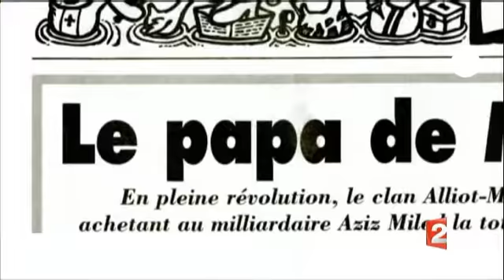'Fransa Dışişleri Bakanı istifa edecek'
Fransa'da eleştiri oklarının hedefindeki isim Dışişleri Bakanı Michele Alilot-Marie'nin pazar günü istifa edeceği iddia edildi. Fransız basınına göre, parlamentoda bulunan bir grup milletvekili, Bakan Aliot-Marie'nin Kuveyt ziyareti dönüşü istifa edeceğini savunuyor.